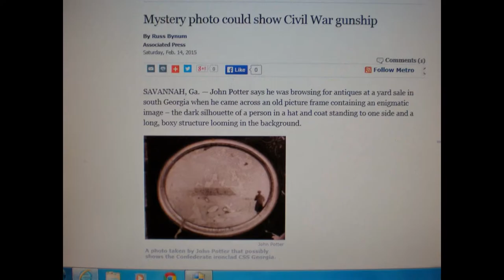CSS GEORGIA IRONCLAD HOAX PHOTOGRAPH